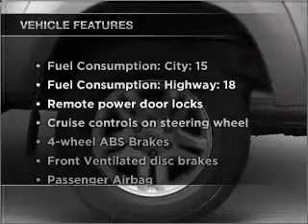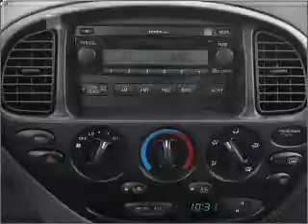2005 Toyota Tundra - Lynnwodd Wa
Year: 2005
Make: Toyota
Model: Tundra
Trim: SR5
Engine: 4.7 liter 8 cylinder 32 valve
Transmission: 5-Speed Automatic
Color: Gold
Mileage: 83333
Address:
21021 Highway 99
Lynnwodd, Wa 98036